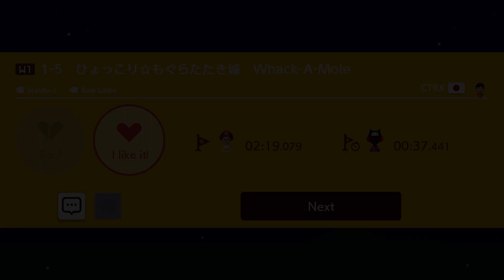Super CTRX World 1: Boom Boom's Toy Box (Super Mario Maker 2)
CTRX, known for the awe-inspiring "Submarine Volcano" ) and many other high-quality stages, has created his own super world composed of five original levels (one from each style). While generally traditional in structure, these levels include many subversive tweaks to the standard Mario formula, not to mention CTRX's signature 100 coins in each. The fifth level, "Whack-A-Mole" (beginning at 11:50) is surely the standout.